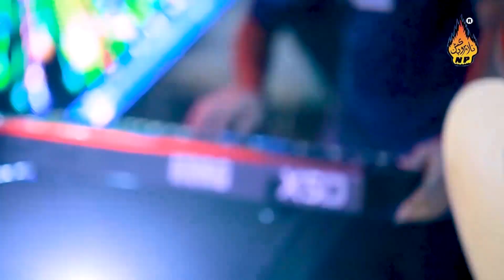DARDAN WARI GALH CHA LAYE WARJAIN THO | Nisha Ali |New Eid Album 01 2020|Naz Production